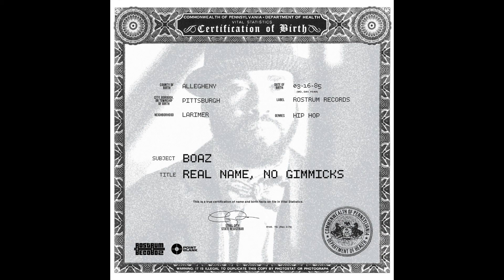Fly Shit feat. Punch (TDE) (prod. by Taliban Ju) - Official Audio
from Boaz's "Real Name, No Gimmicks (Vol. 1)" mixtape

Boaz’s Rostrum Records debut album “Intuition” out 10/21/14!

Rostrum Records 2014